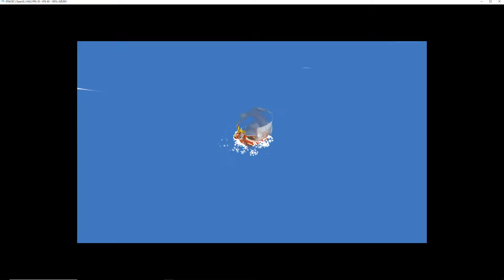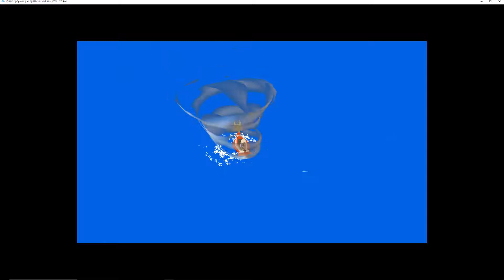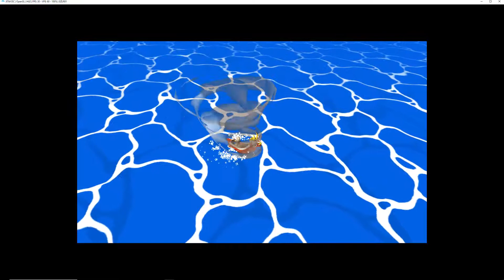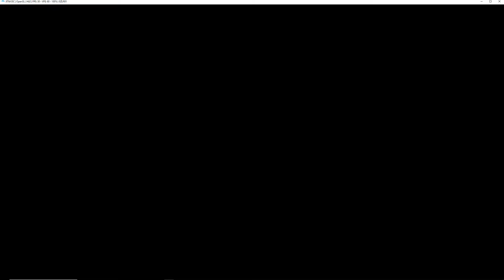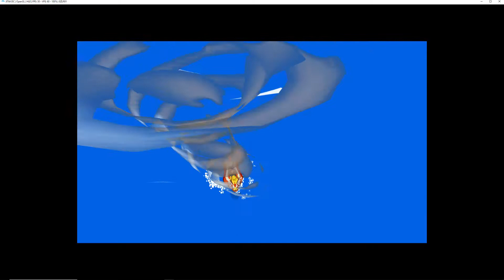Windwaker Randomizer Ep15 (No Commentary)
Sorry for the windowed mode, my Dolphin has recently stopped running games while in fullscreen mode and I can't figure out why. all random setting have been selected excluding random keys and regular treasure charts.

Oh and the seed is Let'sGetStupid

also all rights to the game go to Nintendo